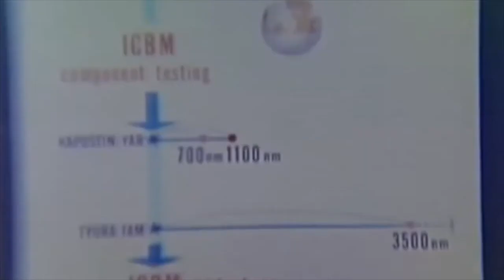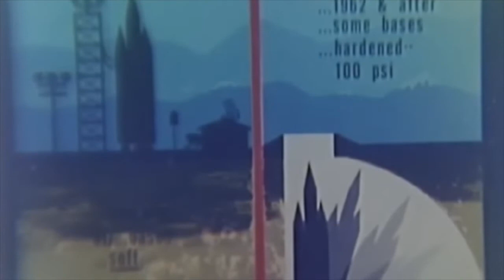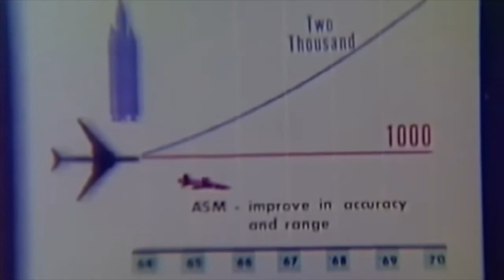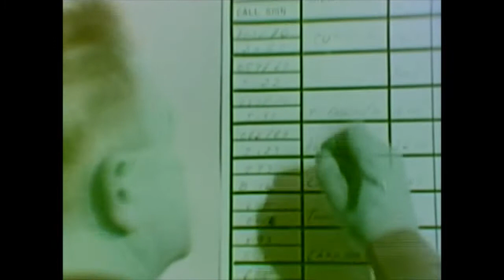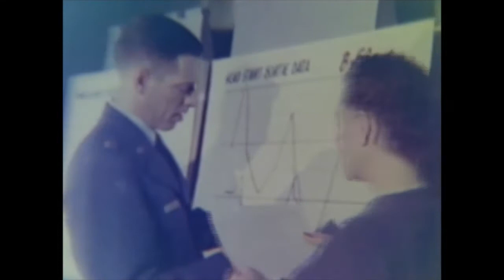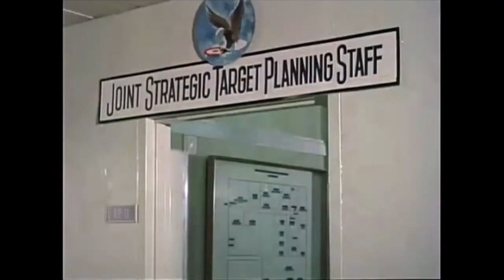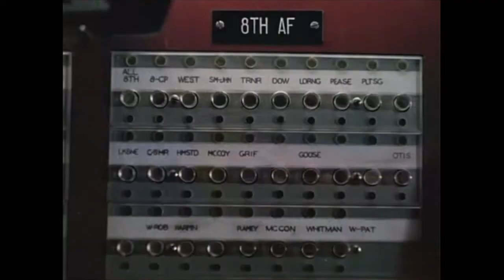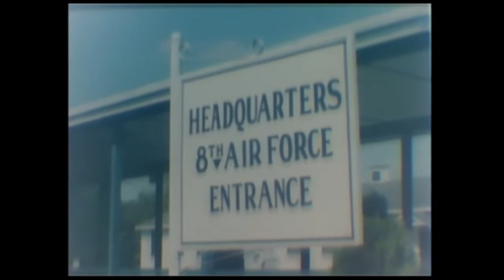SAC Command Post Early Airborne Alert - Declassified USAF Film (1960)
Previously classified film depicting the Soviet ballistic missile threat to the United States, SAC Command Post operations, Airborne Alert operations and Operation Head Start.

Have a video from your experience in USAF Missiles?